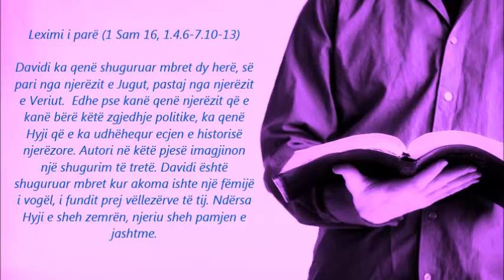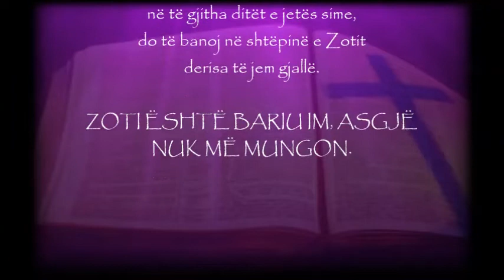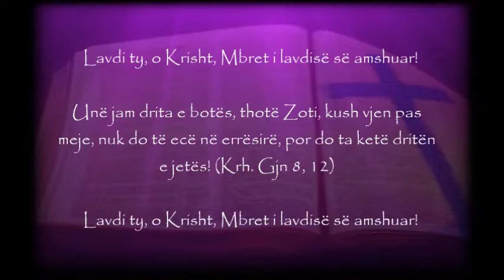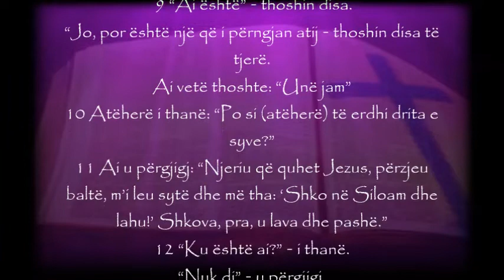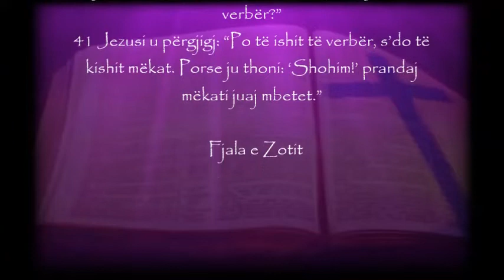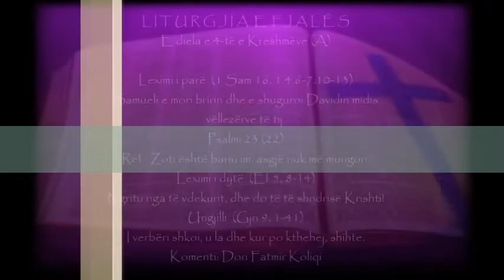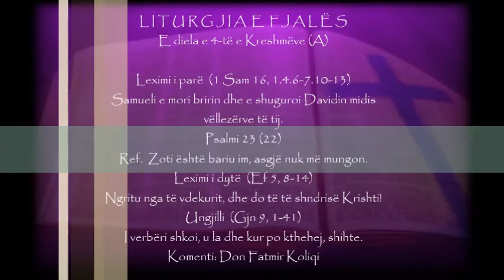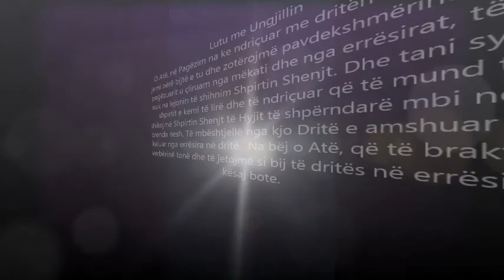Liturgjia e Fjalës - E diela e 4-të e Kreshmëve (A)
Verbëria e njeriut u shërua por mbeti verbëria e atyre që nuk donin të besonin në Jezusin. Do të ndërgjegjësohem për gjendjen time, sesi prek me dorë shpesh herë nëpër terr, marr në thua dhe eci në mënyrë jo të sigurt deri sa mos të mbështetem në Jezusin që është drita e botës.